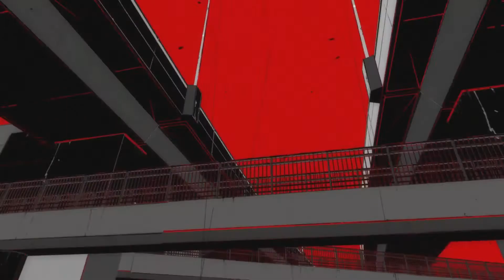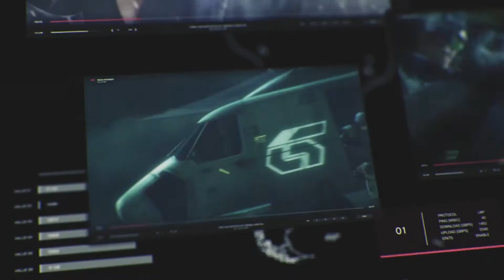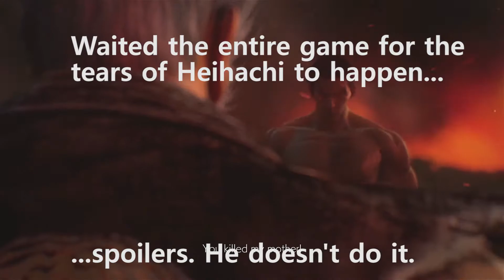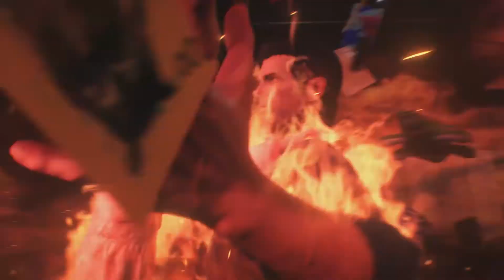2017 in Review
This is how I feel about the year 2017 and what the hell I did with it.
Nintendo don't ruin my life.